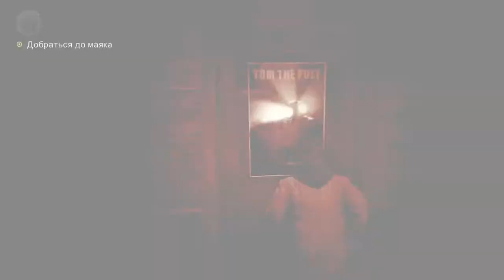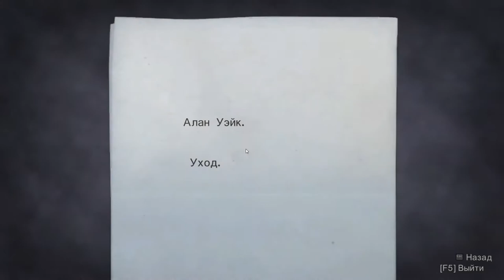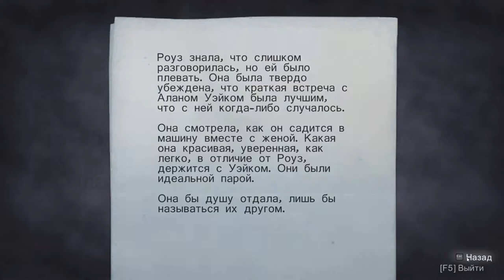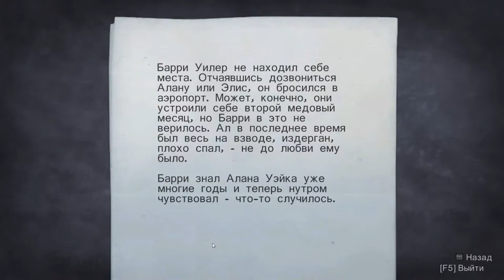Alan Wake #1 - Прогулки по лесу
Прохождение игры Alan Wake (2010).